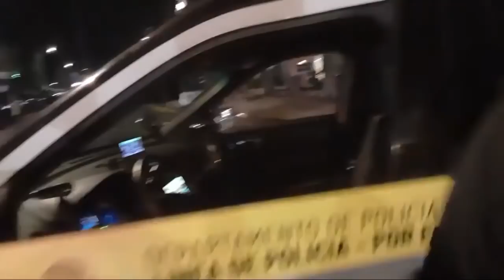!!! Code 3 Backup For Sock Check Time !!!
Officer Lee Acts Silly For Filming Our City Vehicle...